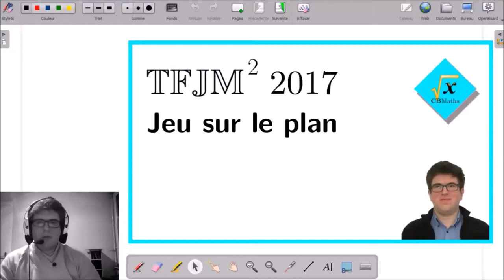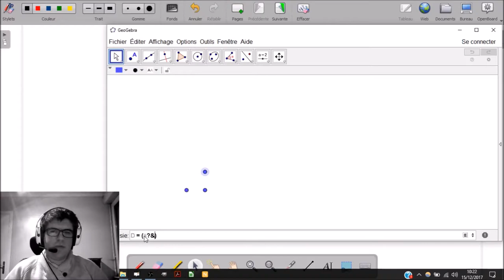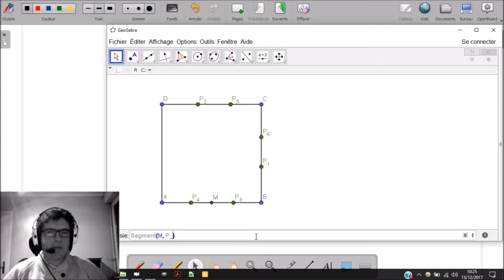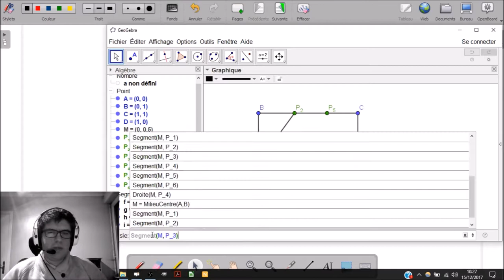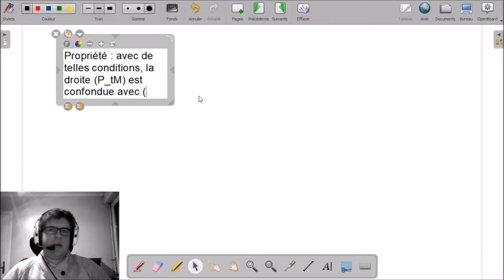5.4 - Probabilités sur un carré | TFJM² 2017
5.4 - Probabilités sur un carré | TFJM² 2017

___________ TIMECODE ___________
00:10 | Présentation du problème
01:04 | Visualisation sur GeoGebra
04:19 | Propriété-clé pour la résolution du problème
04:56 | Démonstration de la propriété
08:53 | Protocole de placement de point P_i
10:29 | Introduction de variable aléatoire
11:40 | Calcul de la probabilité demandée
13:26 | Le cas n=2
13:55 | Cas limite